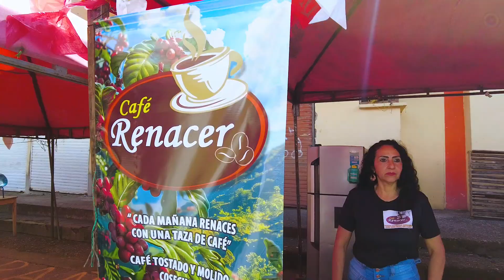Día del Campesino San Pablo Nariño 2024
"El espíritu campesino que tenemos que  vibra con muchas emociones positivas cuando estamos en contacto directo con la naturaleza, sea la motivación para esforzarnos en un verdadero compromiso con la defensa del medio ambiente. Que ese vínculo profundo con la tierra nos impulse a realizar acciones concretas para  evitar el cambio climático."